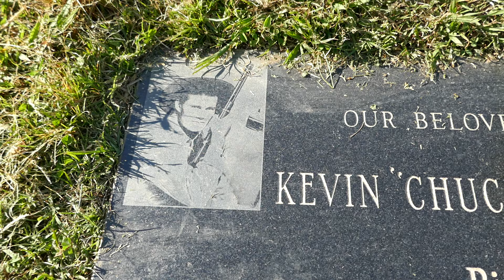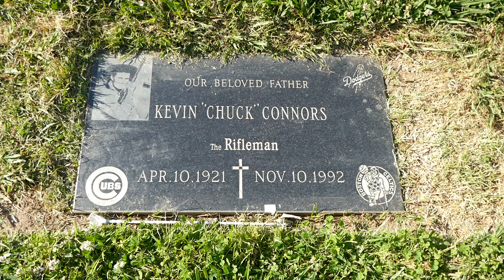Actor Chuck Connors Grave San Fernando Mission Cemetery Los Angeles California USA April 11, 2024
Actor, Major League Baseball Player, Professional Basketball Player. He appeared in over 40 films but won his greatest fame as TV's "The Rifleman". Born in Brooklyn, the strapping, 6'5" Connors attended Seton Hall College and served in the U.S. Army during World War II (WWII). After his discharge in 1946, he briefly played professional basketball with the newly-formed Boston Celtics and the Rochester Royals (now the Sacramento Kings), and baseball with his hometown Dodgers and the Chicago Cubs. After spending most of his sports career in the minor leagues, he decided to try his luck with acting. He made his screen debut with a bit in the Spencer Tracy-Katharine Hepburn sports comedy "Pat and Mike" (1952), and larger parts in B movies followed. Connors' fine performance as Burl Ives' worthless son in "The Big Country" (1958) led to his starring role in "The Rifleman", which was the top-rated television show in its first season. He played Lucas McCain, a New Mexico homesteader raising a son on his own and keeping the peace with the aid of his trusty Winchester rifle. The series ran from 1958 to 1963 and had an international following. Connors' later work was routine, with the exception of the science-fiction thriller "Soylent Green" (1973), and his Emmy-nominated turn as a lusty slave-owner in the miniseries "Roots" (1976). Connors was a longtime friend of Ronald Reagan and Richard Nixon, and vigorously campaigned for their Presidential bids. At a 1973 party at President Nixon's San Clemente retreat, the actor was greeted with a bear hug by Soviet Premier Leonid Brezhnev, who was a big fan of "The Rifleman". But Connors resisted the urge to go into politics himself. "Being around so many politicians, I became a little cynical about politics in general", he admitted. A heavy smoker, Connors died of lung cancer. He didn't seem to mind being chiefly remembered as Lucas McCain. "It's no problem at all for me", he said. "My whole ability to make a living is derived from the fact that I was 'The Rifleman'".